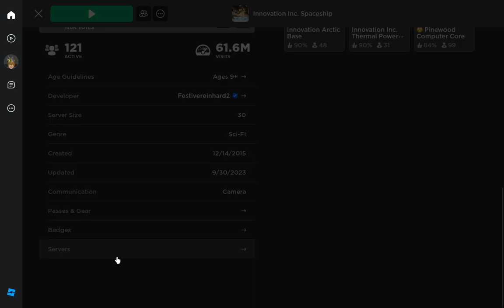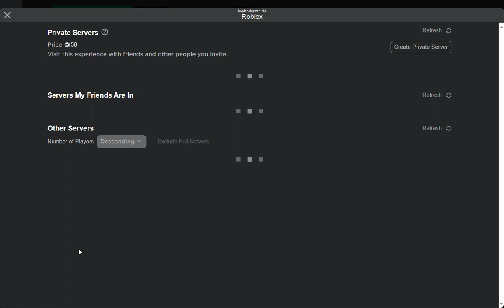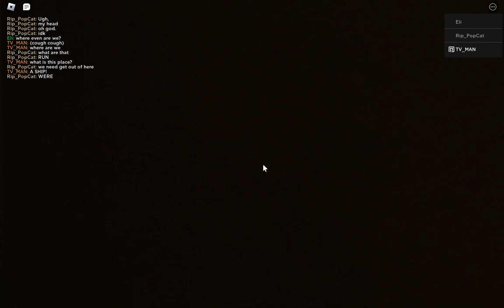Roblox the space ship {and the black hole escape} {37 MIN VIDEO!?}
0:00 the vid starts
0:53 joining the new server in a storm ; (
2:59 new server
3:09 a unwanted meltdown
4:09 escaping the unwanted meltdown ; )
16:07 a hyperjump has been enabled please sit down